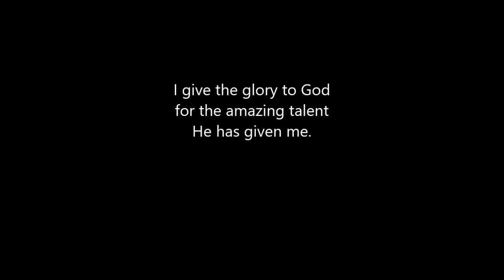Mouth Painter Nancy Hall Original Artwork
These are all original mouth painted art works for sale. Contact Nancy Hall.